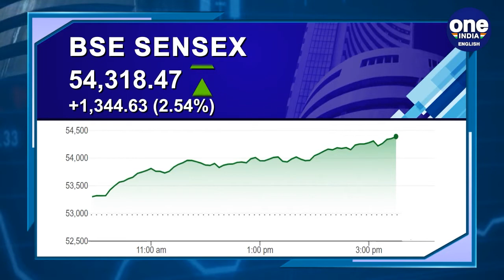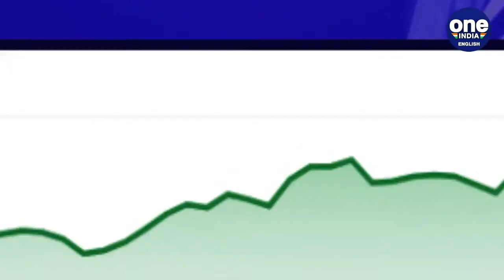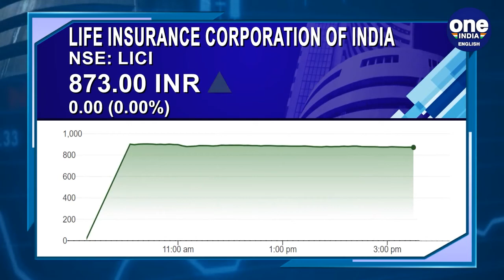Stock Market:Sensex surges a whopping 1377 points in trade. LIC shares end almost 8% lower |Oneindia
The 30-stock BSE index rose 1,345 points, or 2.54%, to 54,318 points, while the wider Nifty50 index rose 417 points, or 2.6 percent, to 16,259. The BSE MidCap and Smallcap indices also rose 2.5 percent and 2.8 percent, respectively, in the broader market.